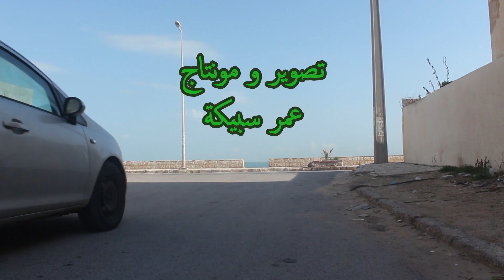حمّام الأنف اليوم الإربعاء 16 أكتوبر 2019 تصوير تجريبي تصوير و مونتاج عمر سبيكة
حمّام الأنف اليوم
الإربعاء 16 أكتوبر 2019
تصوير تجريبي
تصوير و مونتاج
عمر سبيكة